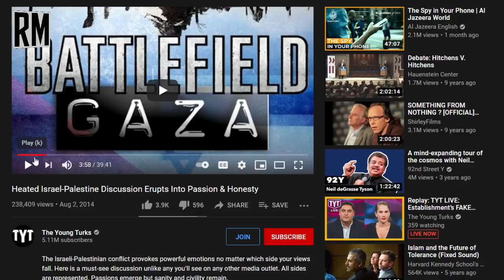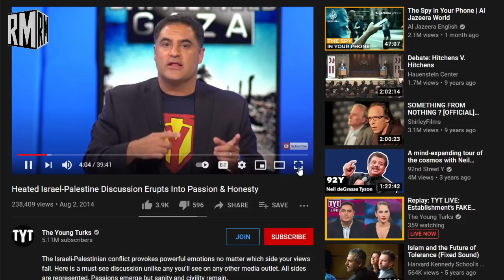TYT Cringe Coverage of Gaza 2014 War